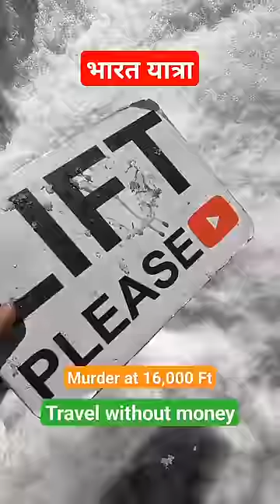TRAVEL WITHOUT MONEY